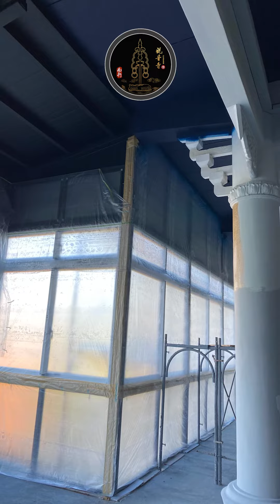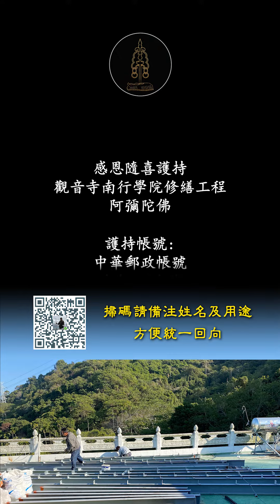南投觀音寺修繕工程 （2022 / 12 / 27）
請隨喜轉發告知您身邊的善信護法居士，帶動身邊的善信一起護持，聚少成多，共同完成南行學院教學大樓修繕工程，功德無量，阿彌陀佛🙏

 （ 2022 / 12 / 27 ） 修繕工程動工 - 1

因佛寺老舊，房舍均不堪使用 🙏
一早工程人員 🙏

1 . 2樓大殿油漆工程
2 . 4樓遮雨棚搭建
感恩善因善緣
阿彌陀佛

中華郵政帳號
戶名 : 釋自然
劃撥帳號：17809525
開戶行：013國泰世華銀行信安分行

戶名:釋自然
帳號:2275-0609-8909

國外匯款帳號如下：
USD BANK INFORMATION
CATHAY UNITED BANK
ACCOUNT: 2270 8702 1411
NAME: TZU JAN SHIH
SWIFT CODE: UWCBTWTP

地址 : 南投市東山路13號

南投觀音寺修繕工程會敬啟